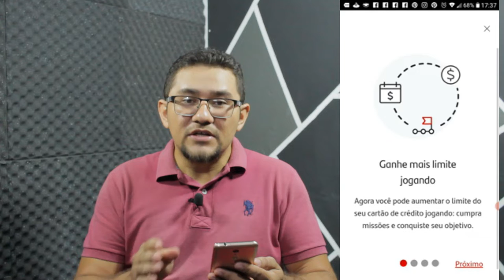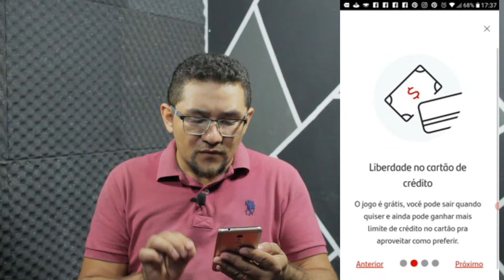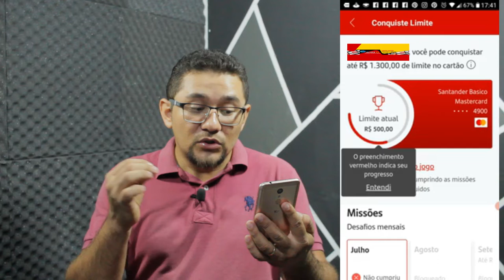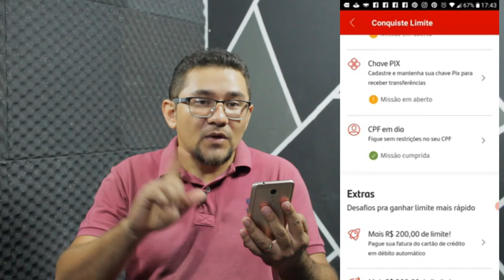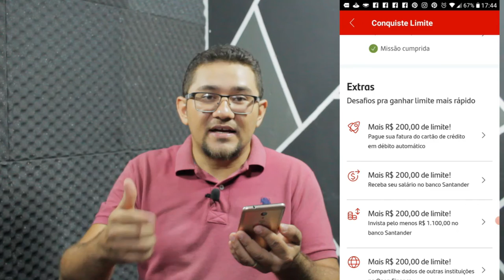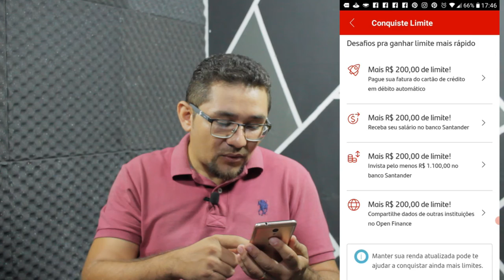✅💳👇🏻URGENTE! SANTANDER LANÇOU A FUNÇÃO CONQUISTE MAIS LIMITE ISSO VAI TURBINAR SEU LIMITE, VEJAM...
APÓS PASSAR VÁRIOS MESES COM LIMITES DE CRÉDITO E CARTÃO TRAVADO, O SANTANDER LANÇOU UMA NOVA FUNÇÃO QUE VAI DAR O QUE FALAR, É A FUNÇÃO CONQUISTE LIMITE QUE PROMETE LIBERAR MUITO CRÉDITO PARA OS CLIENTES QUE CUMPRIR ALGUMAS MISSÕES. CONFIRA COMO VAI FUNCIONAR NESSE VIDEO...

✅pagseguro.info/bkchqmth